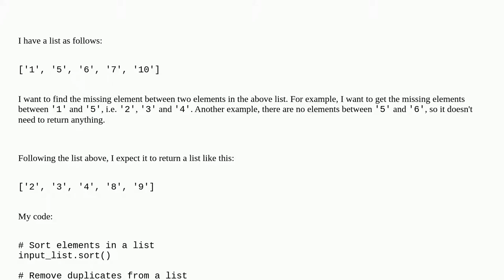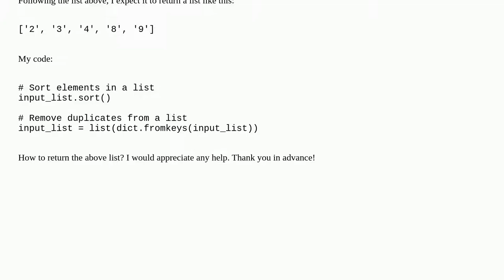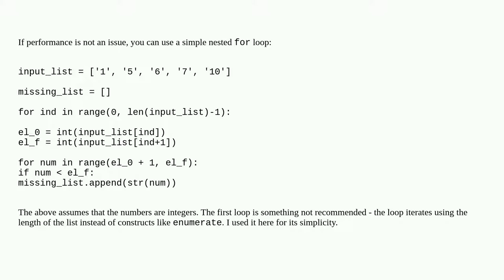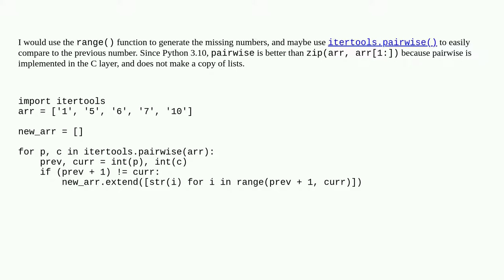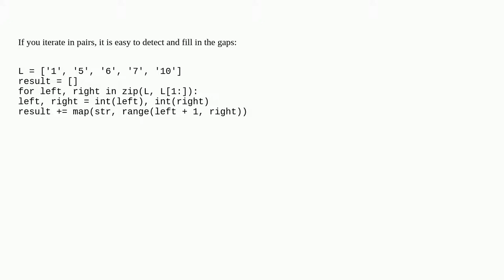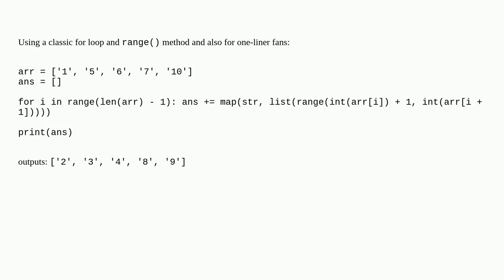How to find missing elements between two elements in a list in Python?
A special thanks goes out to the community

  python